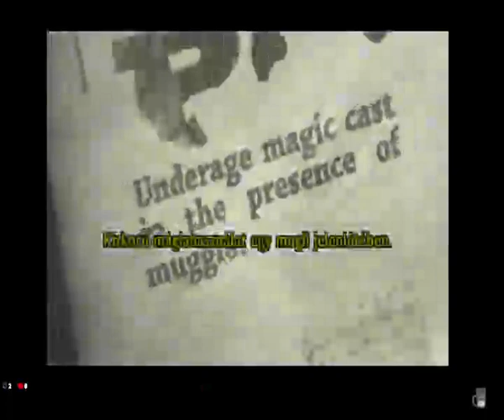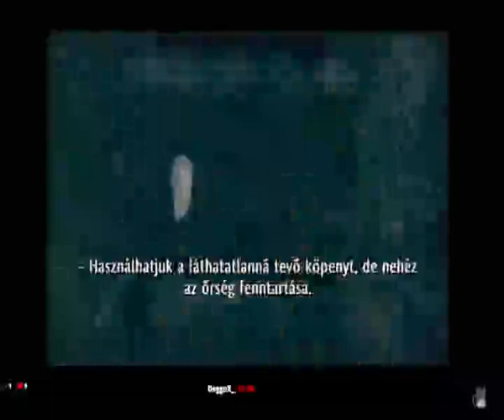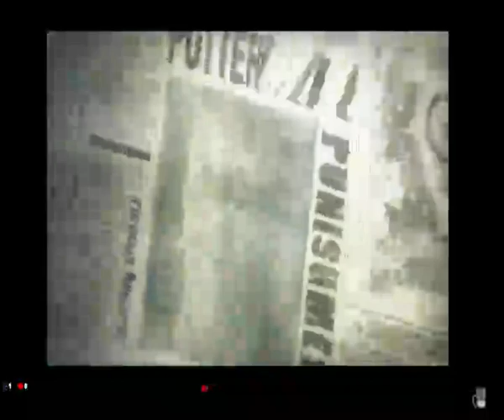HARRY POTTER ÉS A FŐNIX RENDJE - lássuk megy-e